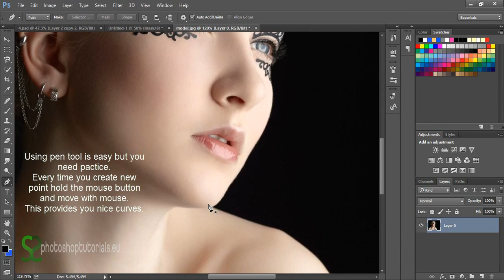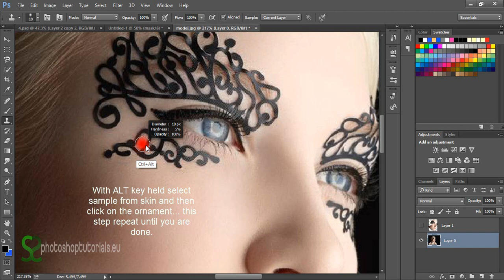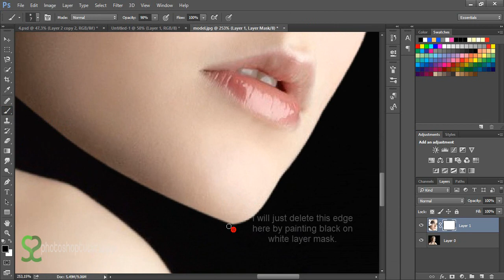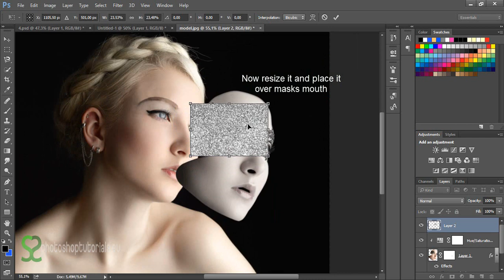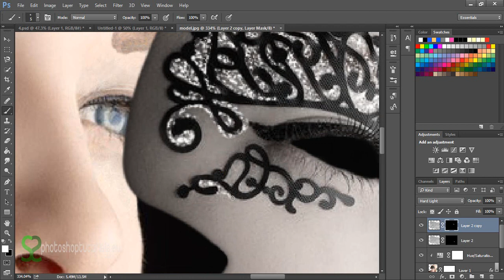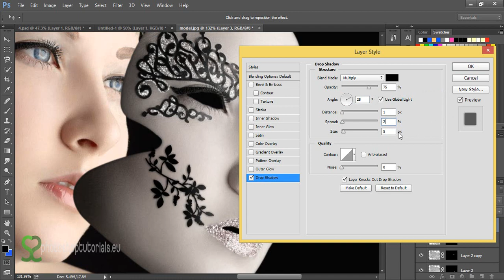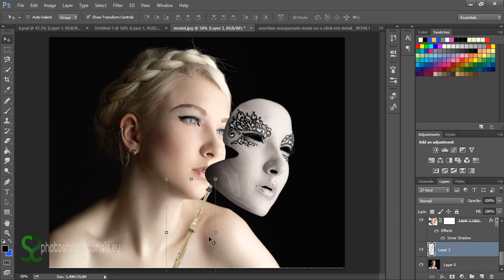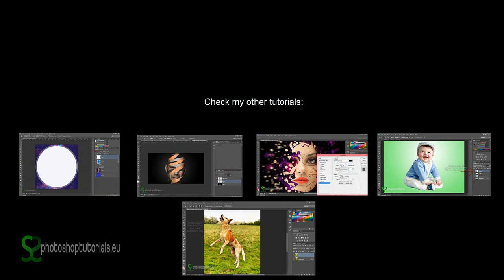Create amazing carnival mask from face | Photo manipulation tutorial | Photoshop tutorial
Do you want to know how you can create stunning mask from any face in Photoshop? You are on right place! With few simple steps you will handle it.

Photographer: Jan Holte Teller

Music used from youtube music library(no copyright):
Song names:
Where I am from - Topher Mohr and...
Pachabelly - Huma-Huma

and